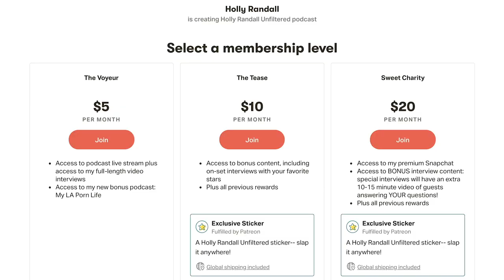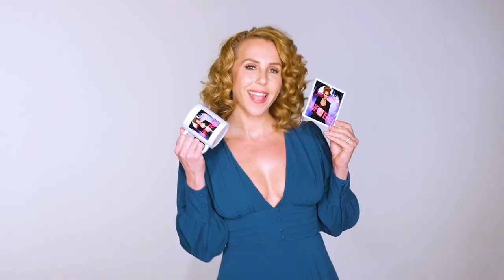Casey Kisses: From Hardcore Biker to Trans Pornstar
When Joanna Angel met Casey Kisses and heard her incredible life story, she knew it needed to be told to the world. Adulttime's new movie "Casey" tells the true story of her life as a male biker to trans porn star, and how her transition cost her friends, family, and her bike club. A tale with this many twists wasn't easy to film, and Joanna and Casey share lots of behind the scenes details which are almost as wild as the script they shot.

00:46  They have a new movie based on Kasey's incredible life story.
11:00  Kasey recounts her life story; How she joined a biker club.
22:12  Her life in the club, how meeting a trans woman opened her mind.
26:50  How her romantic relationship fell apart.
33:09  She wants her story to inspire others.
36:15  How she transitioned and got into porn.
39:39  Casting the pre-transition Kasey for the production.
44:55  Explaining to the cast members about working with transgender actors.
46:59  They were denied a location because of homophobia.
53:04  They had to be careful about using real biker insignias.
59:20  It was difficult to find actors who could also ride motorcycles.